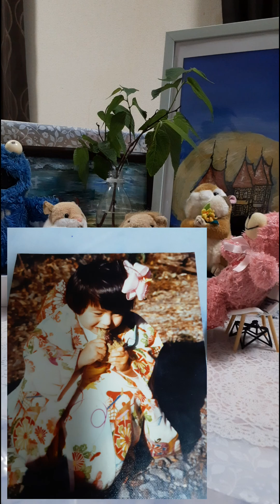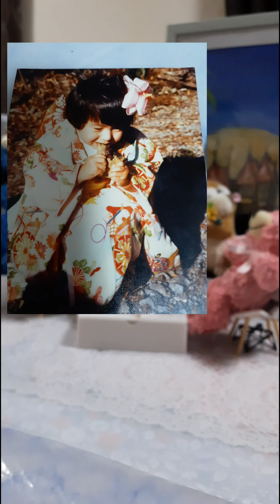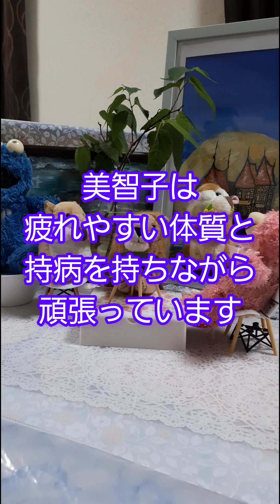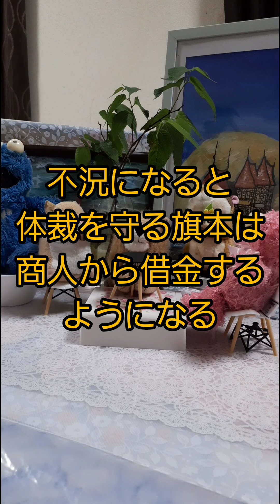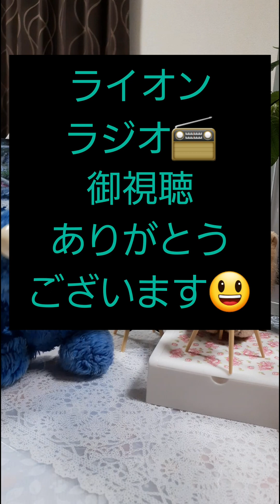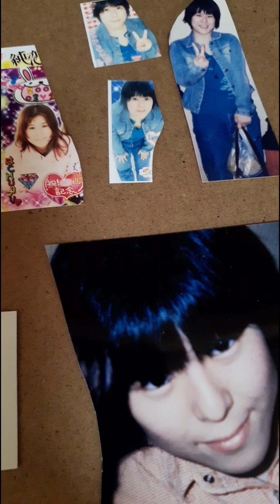【徳川家康公命日に産まれた女⁉️】ライオンラジオ📻️寺田美智子の軌跡⁉️写真で辿る😁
テラチャンネル美智子の誕生日配信。写真で辿る大きくなあれ⁉️
美智子は徳川家康公命日に産まれた女‼️
どうする？美智子！